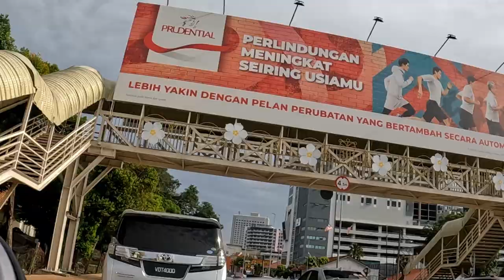3rd Day - Malacca (2nd - 5th Sept 2022)